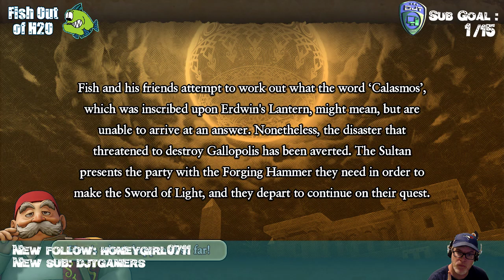Let's Play Dragon Quest 11! Part 30.